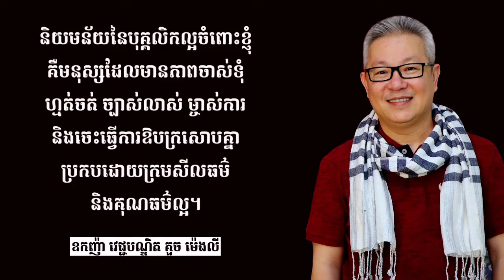Oknha Dr. Mengly J. Quach's Quote Part 156 | ឧកញ៉ា វេជ្ជបណ្ឌិត គួច ម៉េងលី